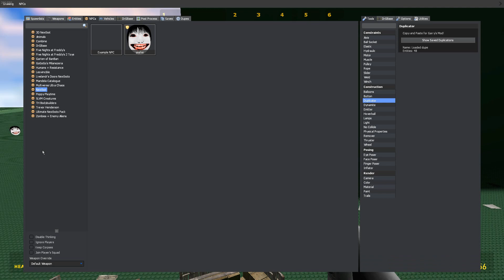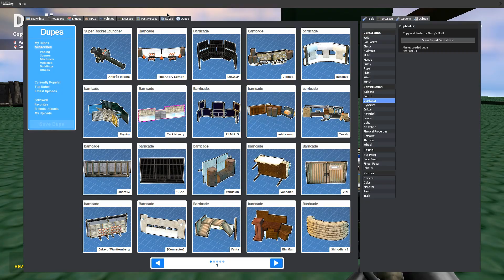Garry's Mod Barricade Challenge: Will the Yoshie Family Survive? Watch Now!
In this Garry's Mod Barricade Challenge, the Yoshie family is trapped in a room full of obstacles and explosives! Can they survive long enough to escape?

This challenge is perfect for aspiring obstacle course racers! Watch now to see if the Yoshie family can make it out alive! This challenge is full of tricky jumps and dangerous obstacles, so be sure to watch until the very end to find out who wins!